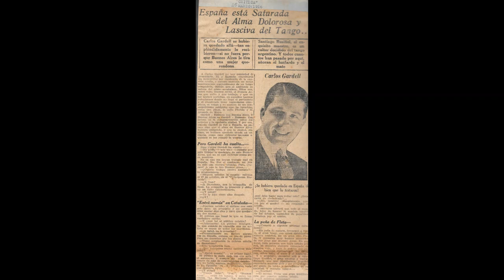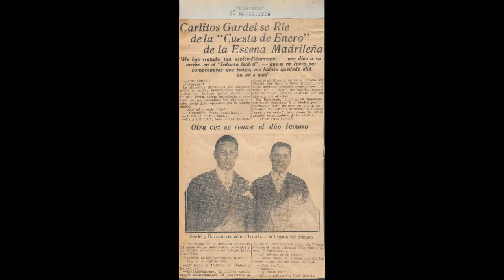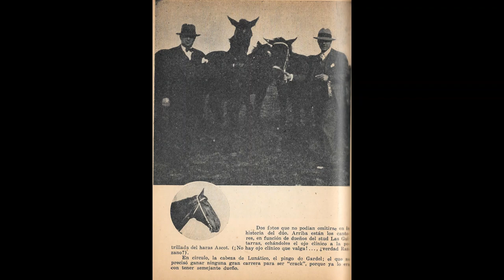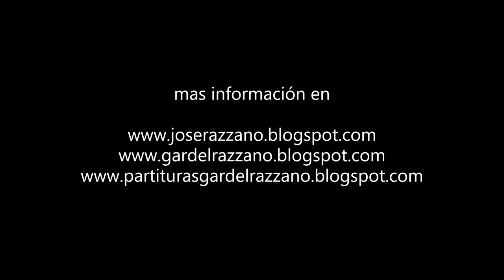Carlos Gardel *Yo no se que me han hecho tus ojos* (Grabacion de 1931)